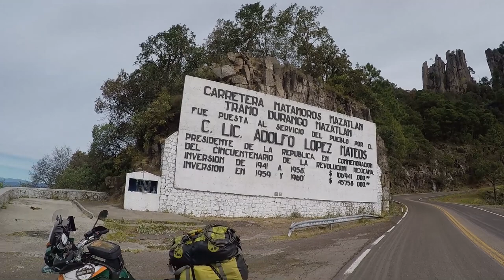Epic Rides in Mexico | MEX 40/D The Devils Backbone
201811 - Epic Rides in Mexico - MEX 40/D The Devils Backbone. The route from Mazatlan to Durango has 115 bridges, eight over 270 m (890 ft) high, and 63 tunnels nearly 18 km (11 mi) long in total.  It Includes the Baluarte Bridge which has a total length of 1,124 m (3,688 ft), with a central cable-stayed span of 520 m (1,710 ft). With the road deck at 403 m (1,322 ft)[2] above the valley